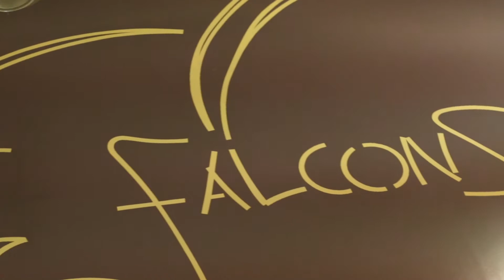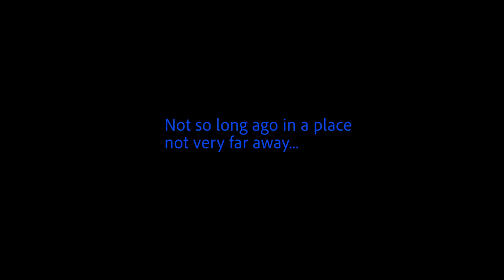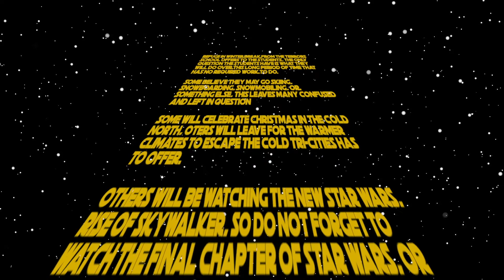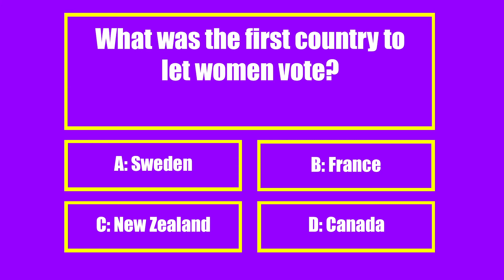December 20, 2019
Anchors: Ellie Sullivan & Abby Buel